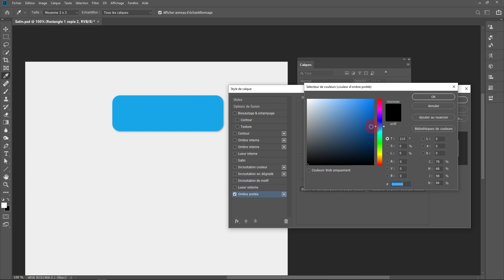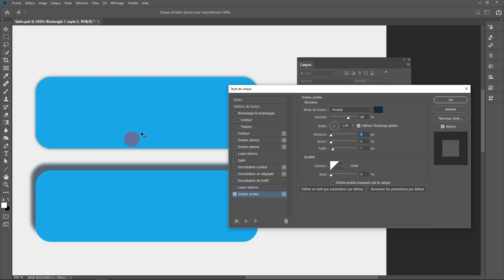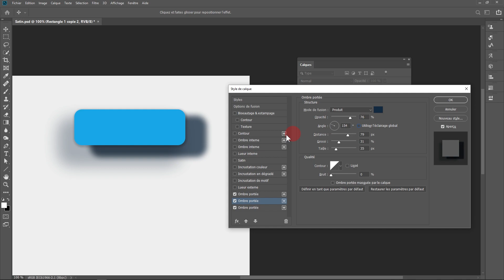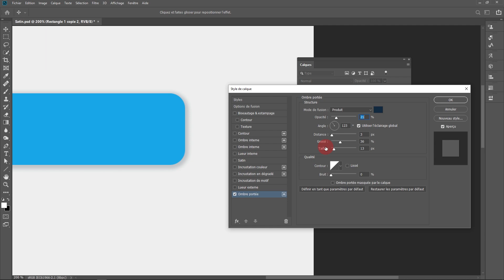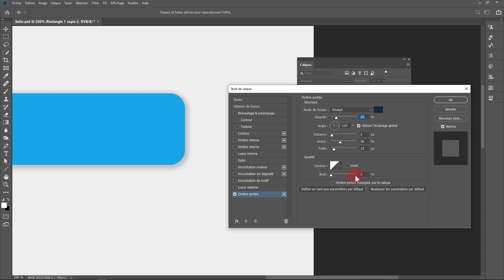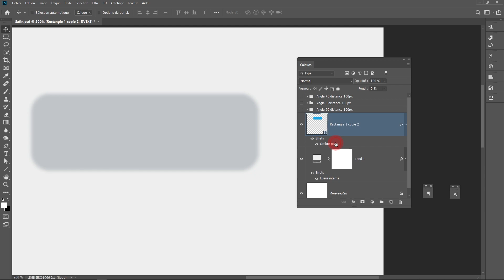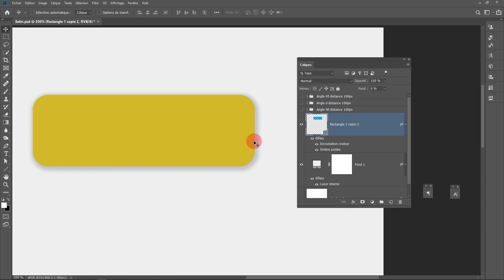Effet ombre portée Photoshop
Dans cette vidéo, je vous montre comment ajouter une ombre portée sur un calque dans Photoshop.
list=PLsXHaLp4k9fDSAuvnwkc4eMAXErG5PblU